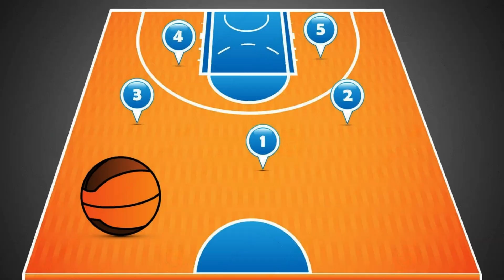Golden State All-Time Starting 5! No Debate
The Golden State Warriors have a rich history of glorified players. Obviously, we're all witnessing their dynasty and the best period in teams history, but who are the top players/performers in Golden State's decorated existence?